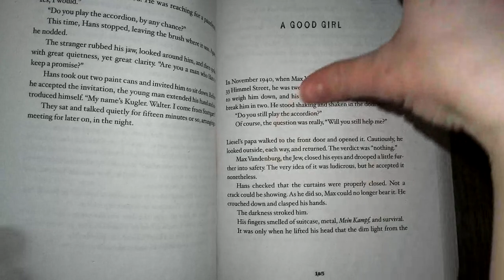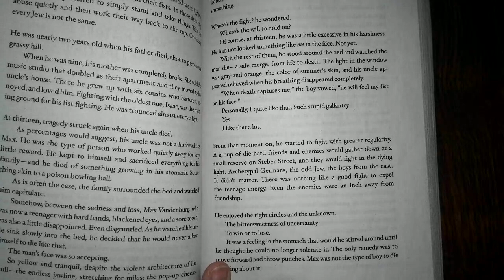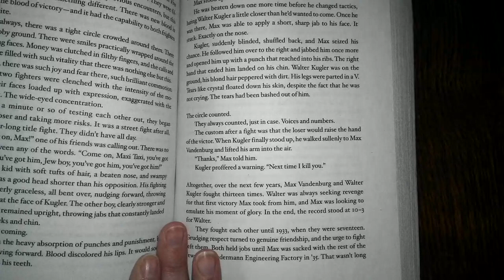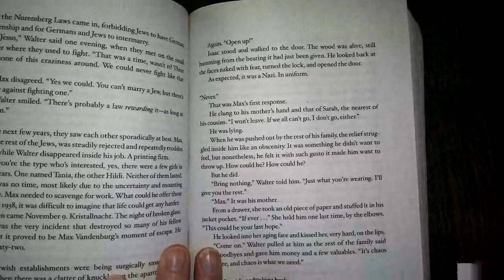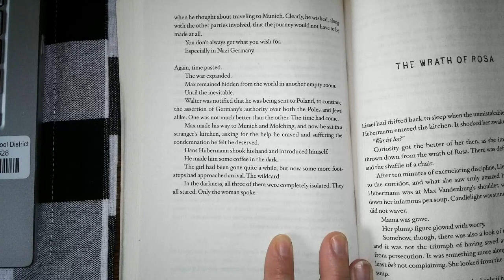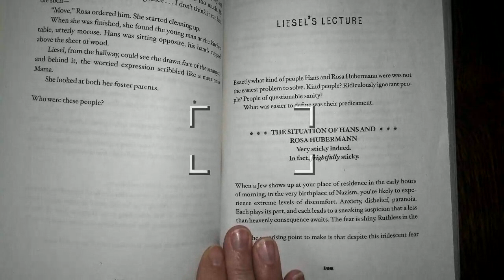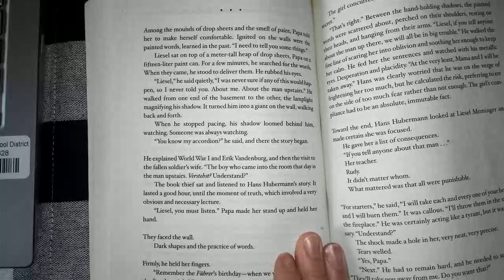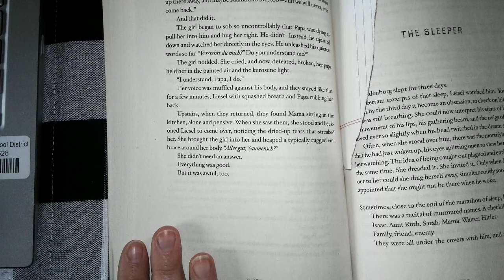The Book Thief 10